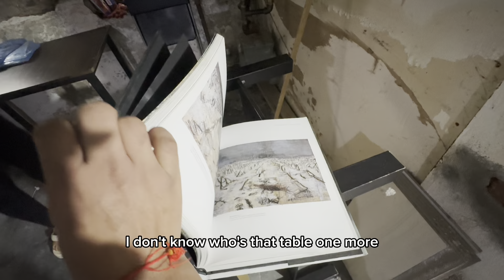Student Accommodation | USA home tour🏡 |🗽View from Window | Room tour | Masters in USA🇺🇸